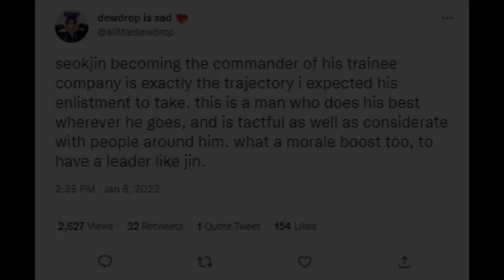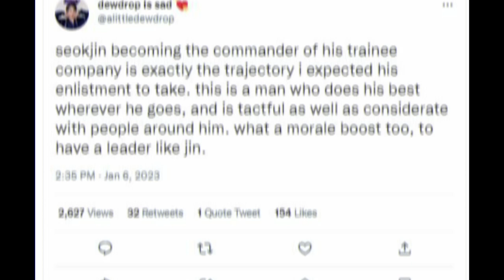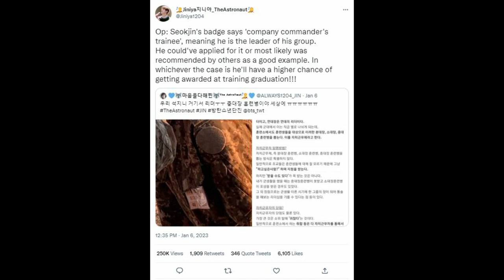BTS' Jin Learns to Throw Grenade in Army, Proud Fans Spot 'Commander of Trainees' Tag on Uniform